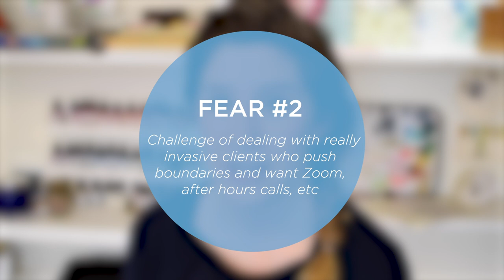Illustration Client Deadlines & Managing Boundaries | Client Fears Part 3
Part 3 of the Client Fears series is all about deadlines and personal boundaries! How should you set project deadlines? Should you ever ask for extensions? Should you take calls after work hours? When would you need a lawyer to review your contracts? Are you allowed to request changes to client contracts?

If you haven't watched the first two parts of the series, check them below!

ASK ME YOUR QUESTIONS!! SEND ME YOUR IDEAS!!
I want this channel to be a resource and a community and I need your help to do it!

LINKS!

Filmed with:
Lens - Nikon AF-S DX NIKKOR 35mm f/1.8G Lens with Auto Focus